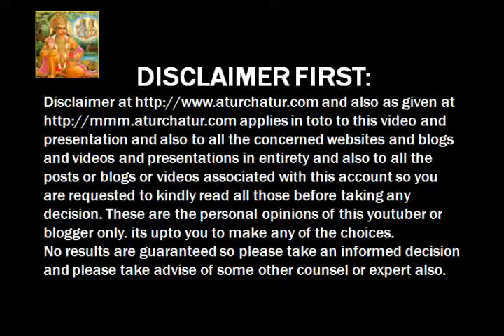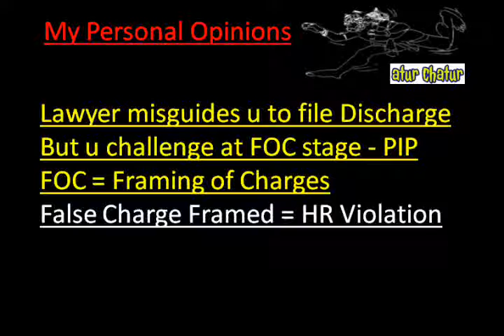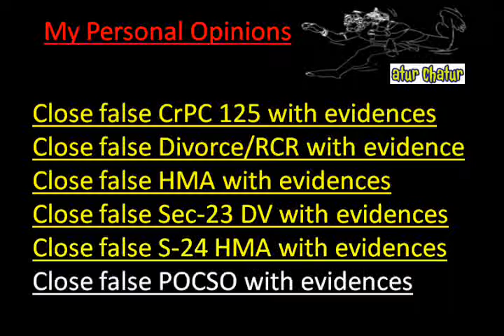Patiala Top Lawyer NRI Legal Services Best Advocates Non Resident Indian Law Firm India